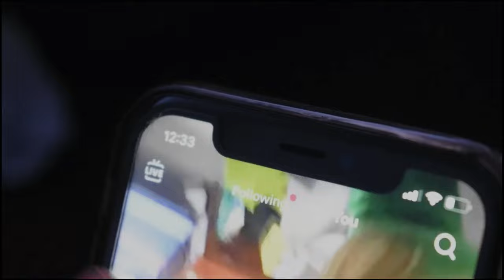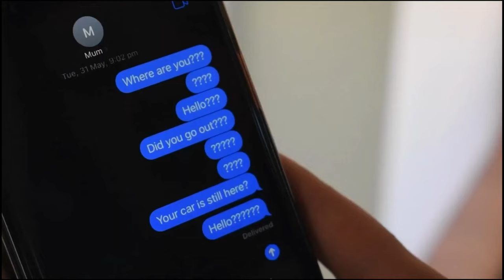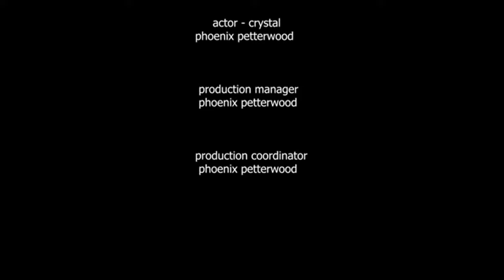VACANT WORLD - short film by Phoenix Petterwood (12 Media)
VACANT WORLD follows the life of a teenage girl who fights with her mum and wishes to be alone. She gets more than she bargained for and her life is changed forever.

An original student film written, directed, acted, filmed, edited and produced by Phoenix Petterwood for 12 Media.

Festivals
NORTH BELLARINE FILM FESTIVAL (2022) Finalist - Emerging Filmmakers Award